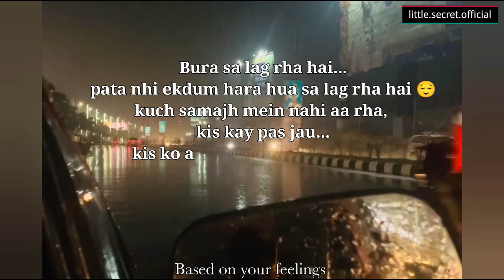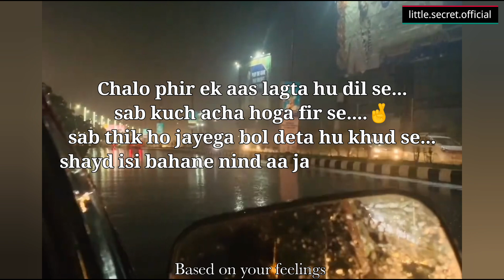Akela sa lag rha hai, Ajeeb sa man ho rha hai ❤️ @little.secret.official350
Based on your feelings

Suno.

aaj akela sa lag rha hai
Ajeeb sa lag rha hai 😌

ek udasi si hai jo kisi ko batane ka man nhi kr rha.
kyunki ab kisi ko samjhane ka dil nhi krta 💔

aajkal kisi baat pr hasne ka man nhi krta...
pta nhi kyu aankoh se aanshu chhalak jate hain 😢

Chalo ek bar aas lagta hu dil se...
sab acha hoga fir se. 🤞
bas yhi bol deta hu khud se.
shayad isi bahane se nind aa jaye dhang se 🥺

I hope you are enjoying my videos as much as I enjoying to create the same ☺️♥️

Moj: little.secret.official